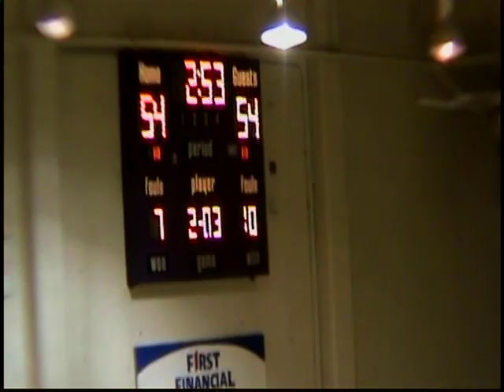Hunter Woolridge 5'11 Guard #3 RGR vs Frank Phillips JUCO #3